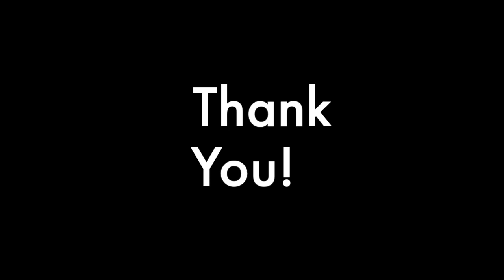TRE S1 73 Dr Neus Candela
Welcome to The Raw Entrepawneur’s Season 1 episode 73!

Today’s episode is with Dr Neus Candela, an integrative holistic vet based in Spain and is currently the President of the Raw Feeding Veterinary Society. She’s a single parent who has so much drive and determination to create the future she desires above all else – Freedom. I have nothing but deep respect for her honest outlook in life – it’s not perfect but by golly she will make it work for her!

Dr Neus Candela is a veterinarian who integrates conventional and functional medicine. Her expertise is on handling chronic gastrointestinal disease and allergies using healthy food and nutritional supplements as the pivotal point of her treatments.

Dr Candela worked as a conventional veterinarian in the Emergency and Critical Care field for ten years in referral hospitals in Spain and the United Kingdom and holds a postgraduate degree in Acupuncture. She is currently based mainly in Barcelona (Spain) and spends a lot of her working time on clinical work in a veterinary hospital and also online.
Aside from her clinical work, Dr Candela lectures and delivers courses on raw and cooked food for the Spanish speaking world and also works as a counsellor for fresh food companies and manufacturers. Her presence in Social Media is helping to spread the message of the paramount importance that healthy food has for pets, as well as the problems and limitations of conventional veterinary medicine.

She is at present President of the Raw Feeding Veterinary Society and is working on a Master’s degree on Species Appropriate Nutrition.